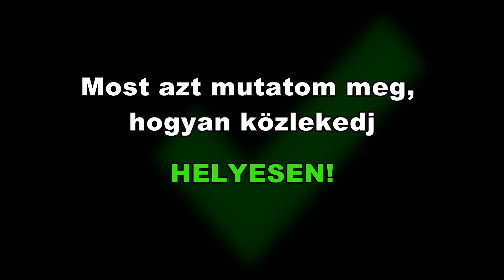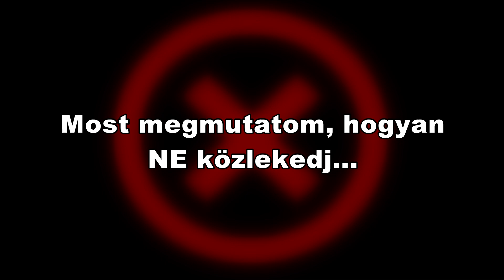Maradj töretlen! - Petőfi utca (Hanza Üzletház)